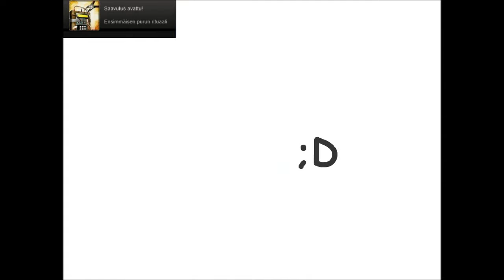Tuunks Mä Henkiin Jos Mä Kuolen? = Counter-Strike: GO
Itse asiassa kysymys ei ole aivan tyhmä koska peli on Counter-Strike. Toisaalta taas on koska peli on Counter-Strike.

I'm not good at this game, but this was my first full match on this game and it was funny as hell. :D Or at least i think that way...